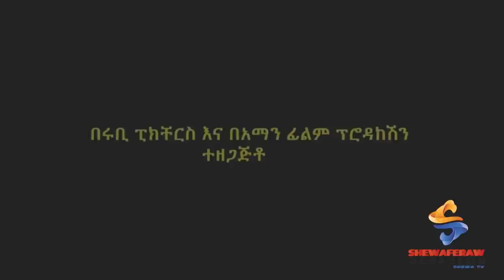(የዋርካ እድር ክፍል 5) ጉዳዩ በሕግ እጅላይ ወድቋል።